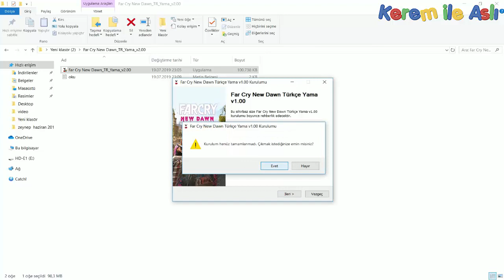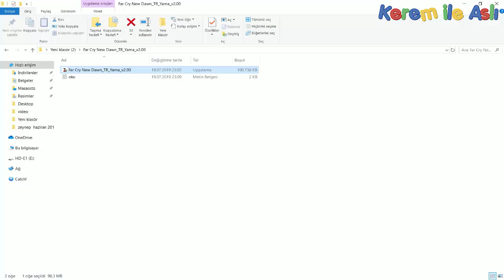Far Cry New Dawn Türkçe Yama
Merhaba Ben Kerem, Zaman zaman Aslıda çektiğim videolarda sizlerle birlikte oluyor. Youtube Türkiye oyun videoları,